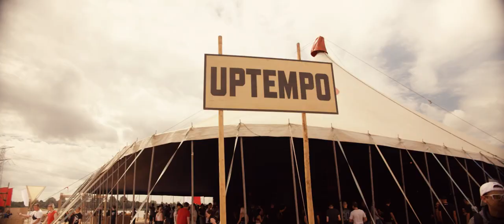Andy The Core & Mc Syco - We Are The Main (Free Festival 2021 uptempo anthem)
We are the main! 🔥💪 This is the Free Festival 2021 uptempo anthem by Andy the Core & MC Syco. See you on August 7th.

Make sure to get your tickets in time Made a deposit? Complete the remaining amount of your order until the 11th of July 2021

Free Festival 2021
7th of August
Almere Strand

NEWSLETTER
Want to be the first to hear about upcoming Free Festival editions, event updates, the line-up, anthem and more?